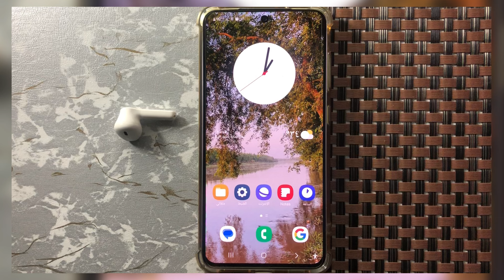Samsung Galaxy A55 كيفية إعادة ضبط إعدادات الشبكة